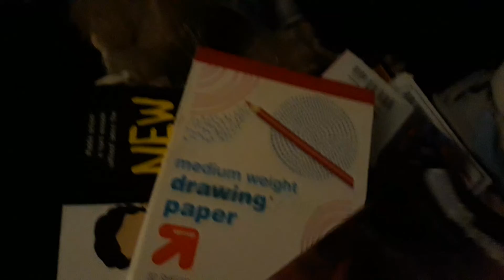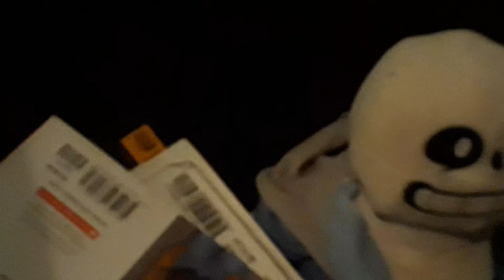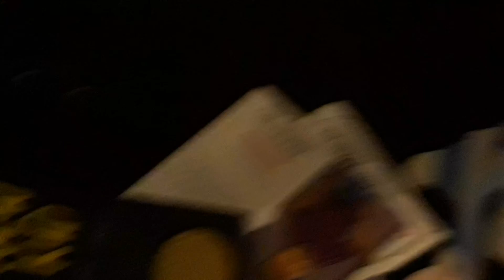Digging further into Sans' pockets